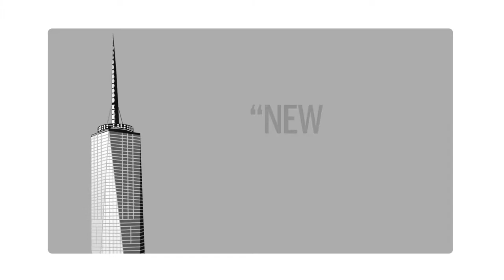New York Film Night Saturdays on Sundance Channel Asia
Get a taste of the Big Apple this August. Every Saturday night is New York Film Night, where we feature films set in the Empire City.